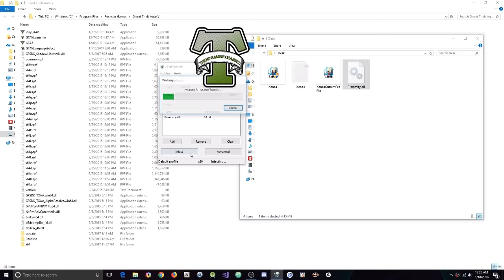GTA 5 Online 1.42 FREE Proximity w/ Infinite 10M+Hacks[UNDETECTED]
[DOWNLOADS]

STEAM VERSION && SOCIAL CLUB VERSION:
**Mod Menu:

[CREATOR: ]

Controls:
* = OPEN

[MUSIC]

Rolipso - Dawning